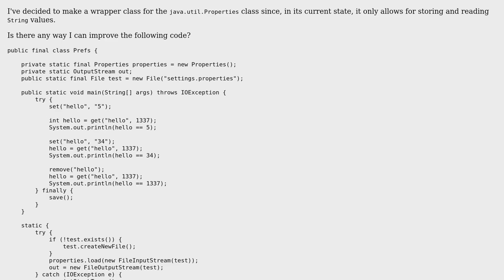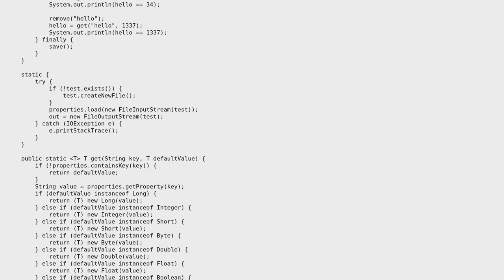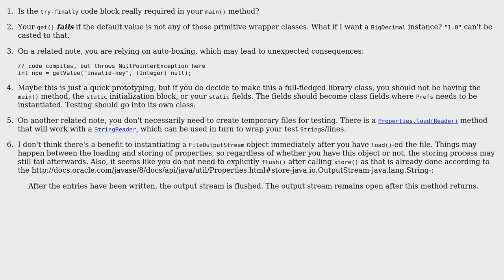Code Review: Java Properties Wrapper (2 Solutions!!)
Code Review: Java Properties Wrapper

With thanks & praise to God, and with thanks to the many people who have made this project possible! | Content (except music & images) licensed under CC BY-SA | Music | Images & others | With thanks to user user200044 user Jonathan Beaudoin user Jamal user h.j.k. and the Stack Exchange Network Trademarks are property of their respective owners. You are responsible for your own actions.